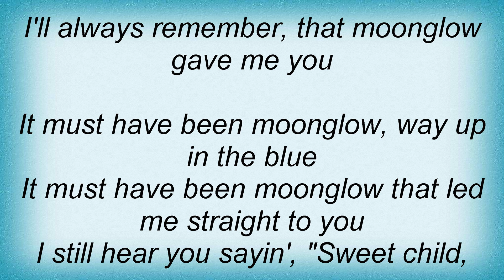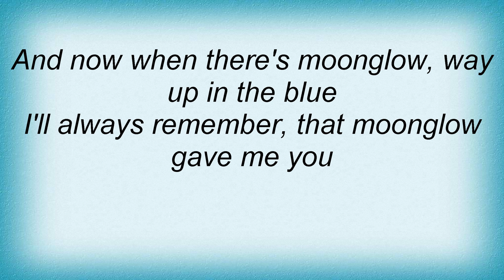Benny Goodman - Moon Glow Lyrics